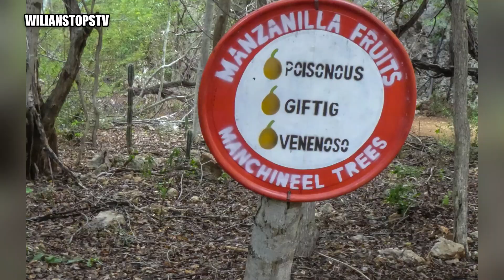10 MOST DANGEROUS Trees in the WORLD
Did you know that some trees can be deadly? In this video, we show you the 10 most dangerous trees in the world. Discover which ones they are and why you should avoid them! Don't miss it!

📌Timestamp
0:00 Introduction
0:31 Manchineel tree
1:34 Gympie Gympie
2:57 Cerbera Odollam
4:21 Death cap
5:35 Doll's Eyes
6:48 Hura crepitan
7:49 Rafflesia arnoldii
8:56 Angel trumpet
10:09 Bottle tree
11:08 Nerium oleander

Thank you very much for watching this video from the WilliamTopsTV in English Channel, we hope you liked it!